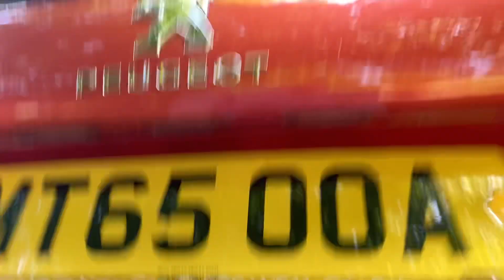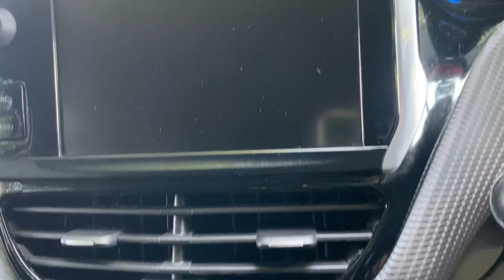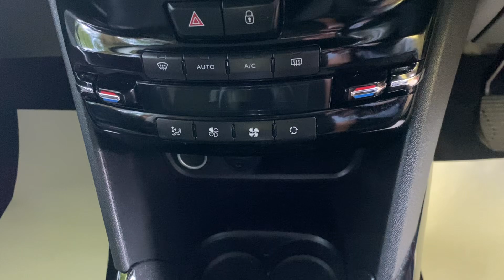Peugeot 2008 Allure 1.6 Diesel